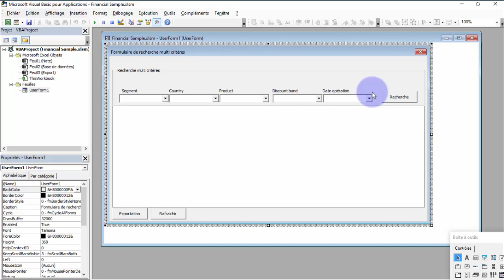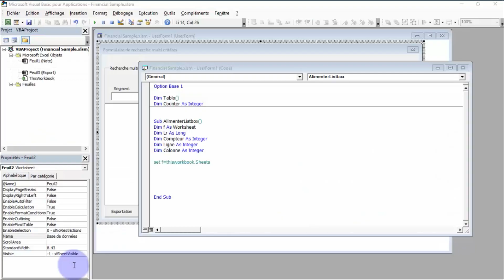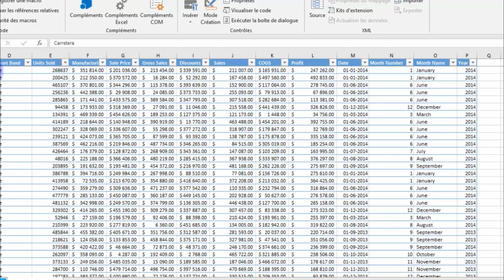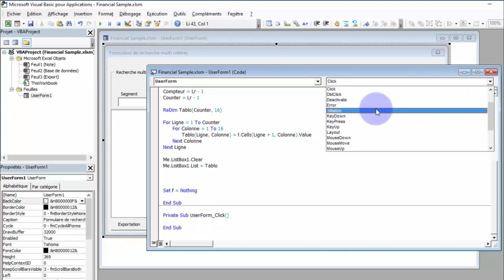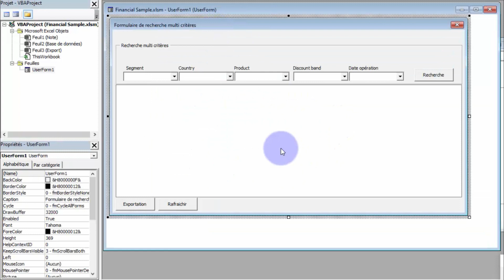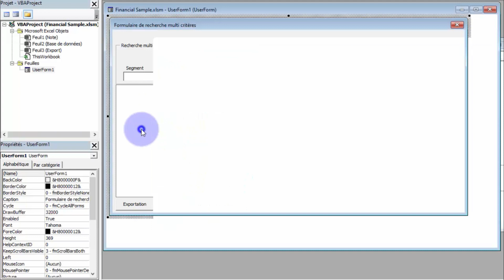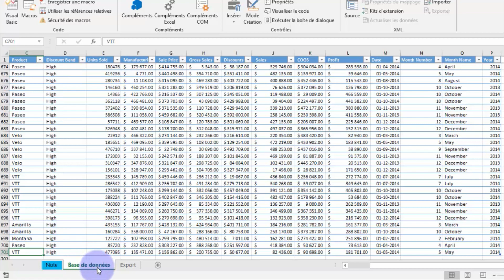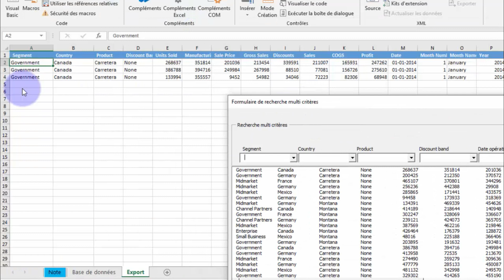Excel VBA Recherche Multi Critère Listbox Combobox Tableaux Dictionnaires Part 02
Dans le souci de tester une version démo gratuite de notre programme smart-stock, veuillez cliquer sur le lien ci-dessous.